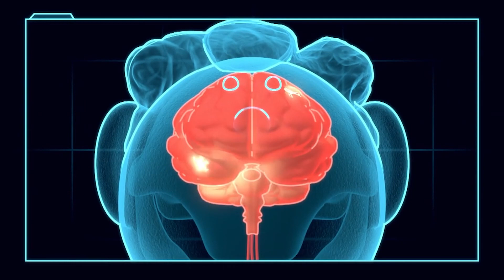How an EEG reads electrical activity 🧠⚡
Dr Ranj does a test called an electroencephalogram or EEG to check the electricity in Riz’s brain